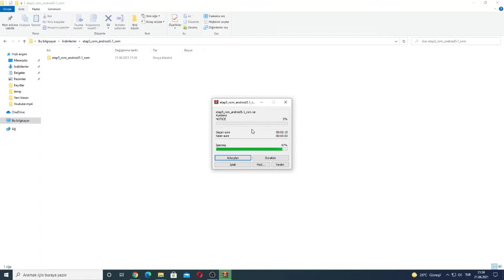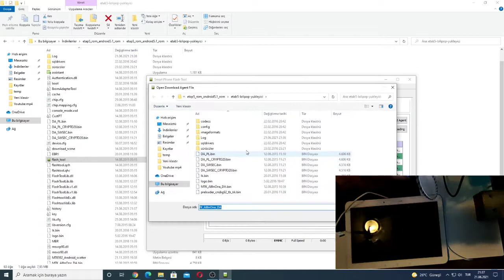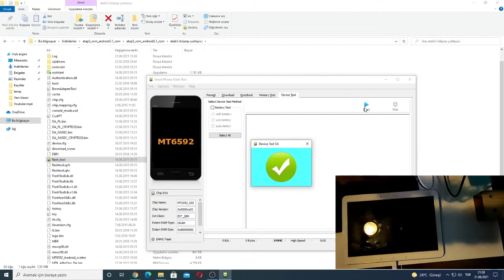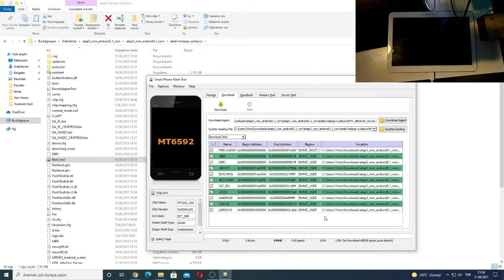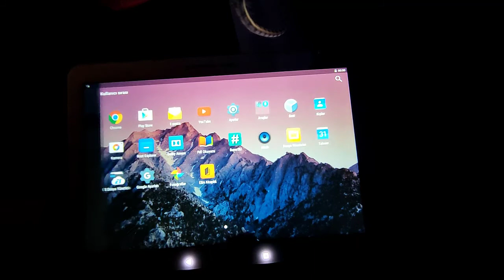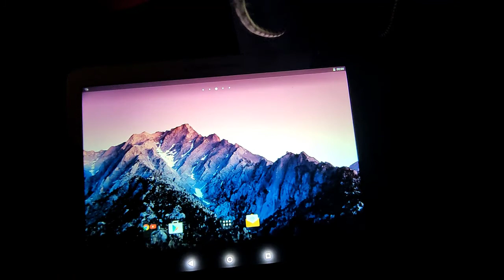General Mobile etab 5 Android 5.1 Rom Yükleme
Download

Sizin için basit benim için önemli

Simple for you important to me

illimonata0